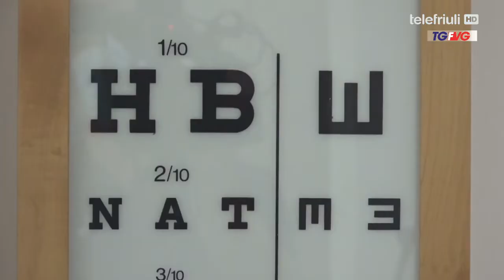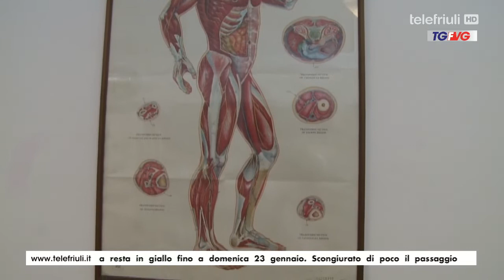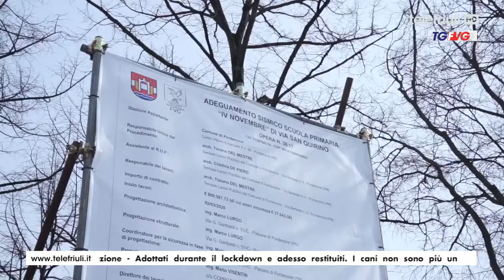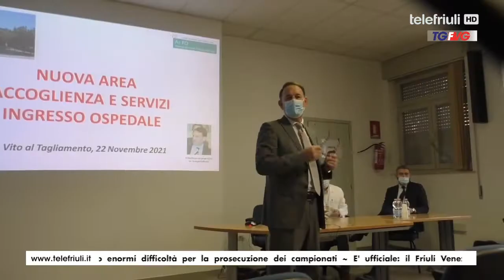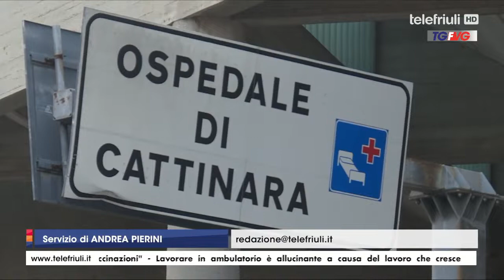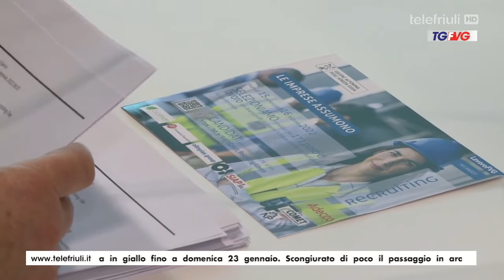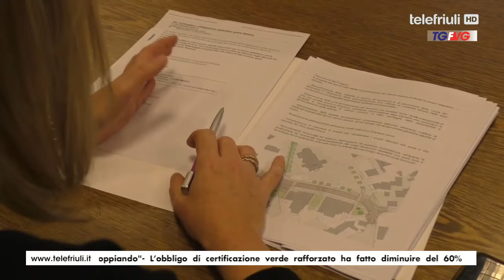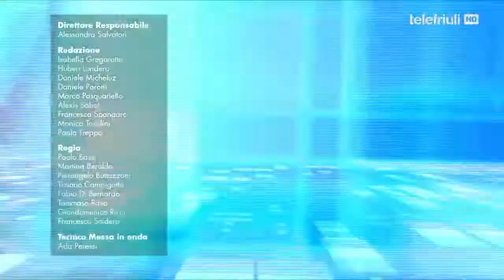Telegiornale FVG ore 19 del 14 Gennaio 2022